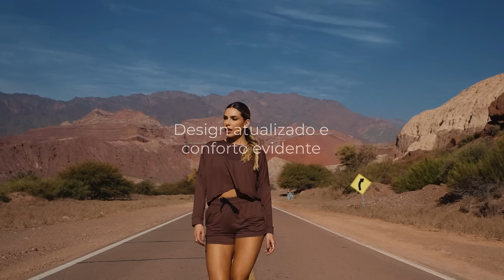NEW COLLECTION | OASIS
Inspirada nas vastas paisagens desérticas de Salta, na Argentina, a Oasis Collection surge como um respiro de renovação. Estrelada por Erika Schneider, a coleção oferece uma nova perspectiva ao minimalismo clássico, com peças essenciais, versáteis e modernas que acompanham o ritmo do seu dia a dia.

A sofisticação se revela por meio de materiais de alta qualidade, texturas exclusivas, recortes estratégicos, pespontos refinados, detalhes holográficos e modelagens ergonômicas que garantem conforto máximo.

Eleve o básico com a Oasis Collection. Acesse o site e garanta seus looks favoritos! FRETE GRÁTIS em compras a partir de R$149,99 para Sudeste e R$349,99 para demais regiões.